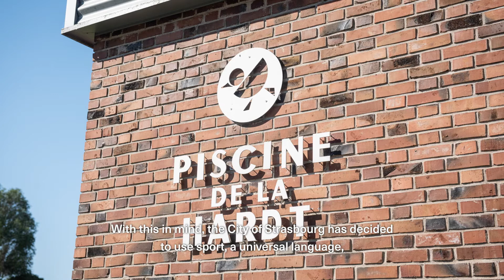2021 Wellbeing Cities Award Finalist Strasbourg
The City of Strasbourg, France is nominated as a 2021 Wellbeing Cities finalist for its Sport in Favor of Inclusion & Citizenship for Refugees and Asylum Seekers initiative.

Strasbourg is convinced that sport is a universal language that can significantly contribute to living together. Investing in sport allows exchanges between refugees and the local residents and thus helps to resolve tensions linked to social mixing through intercultural dialogue and understanding of the social codes of the society of residence.

Featured in this video:
Mayor Jeanne Barseghian, City of Strasbourg
Mrs. Mirachi Fllanxa, Beneficiary

The Wellbeing Cities initiative celebrates cities around the world transforming urban life by placing wellbeing at the heart of their policy and planning. Since 2018, the Wellbeing Cities Award has recognized more than 40 cities on all five continents and  gathered more than 1,500 global leaders and urban experts from all sectors online and in our host city, Montreal, to move the discussion of wellbeing forward.